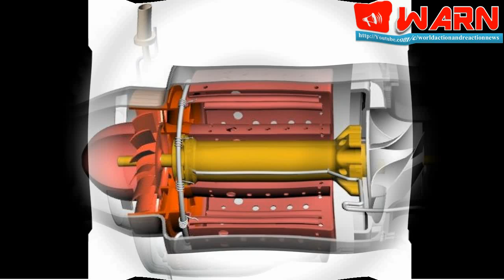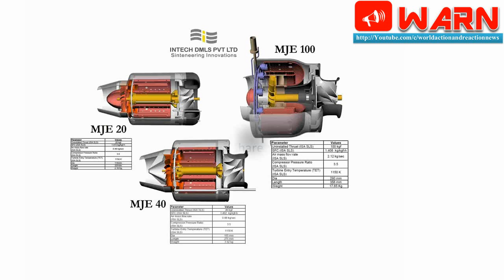Poeir Jets all set to take Indian Small turbofan engine Industry by storm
Poeir Jets Private Limited subsidiary of INTECH DMLS Pvt Ltd has made a foray in the field of development of Gas Turbine based Turbo Jet Engines and Turbo Shaft Engines. The company which was born only in 2016 already has developed MJE (Micro Jet Engine )-20 which is a Jet engine with a thrust of 20 Kgf which will be used for an UAV and R/C model aircraft, according to company officials at Aero India 2017, Engine currently is under testing.

Poeir Jets officials also informed idrw.org that they are already carrying out Research to develop more powerful MJE 40 (40 Kgf), MJE 100 (100 kgf), MJE 130 (130 kgf) and SJE-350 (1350 kgf) thrust class jet engine which can be used from Small manned aircraft to medium sized unnamed aerial vehicles .

Poeir Jets also confirmed that MJE 40 and MJE 100 have been designed and developed indigenously and is currently it is been prepared to carry out scheduled testing this month. The company is also interested in making Manned & Unmanned Helicopter Engines.

The company plans to develop Turbo Shaft Engines with a power output of 35KW,70KW, 100 KW, 150 KW, 200 KW, 250 KW & 500 KW which are presently under preliminary design stages for small unmanned and manned Helicopters.